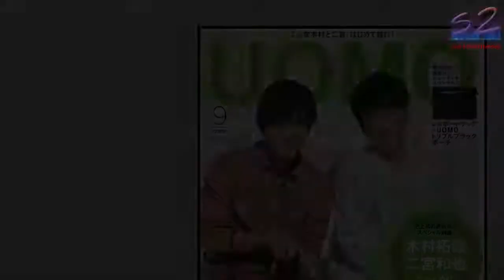木村拓哉×二宮和也、雑誌で初の2ショット表紙 2人の関係性が伝わる対談も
『UOMO』9月号の表紙

飾る木村拓哉、二宮和也

C）2018 TOHO/

Storm

写真を拡大

映画『検察側の罪人』（原

眞人監督　8月24日公開

で初共演した俳優の木村拓

（45）、嵐の二宮和也（

5）が、24日発売の男性

けファッション誌『UOM

』9月号（集英社）の表紙

飾ることが17日、わかっ

。2ショットでの表紙は雑

史上初となり、劇中では対

していく2人が、温かい自

光の中でやわらかい表情を

せている。　誌面では「木

拓哉 二宮和也 このふた

、そうだったんだ！」と題

、2人のスペシャルシュー

ィングと対談インタビュー

10ページにわたって掲載

る。映画撮影前に初めてご

に行ったことや、クランク

ン前のおはらいに着てきた

互いの服装をめぐる対立（

）、お互いをどう見ていた

といったインタビューを通

て、2人の関係性が浮き彫

になっていく。そのほか、

象に残っている撮影シーン

現場での珍エピソードも収

される。　同映画の原作は

『犯人に告ぐ』の雫井脩介

が発表した2013年の同

小説。時効、冤罪、そして

法制度への考察とともに「

義とは何か？」という深遠

るテーマをも描く。エリー

検事・最上を木村、若き検

・沖野を二宮が演じるほか

吉高由里子、松重豊、平岳

、大倉孝二、八嶋智人らが

演する。

木村拓哉×二宮和也、雑誌で初の2ショット表紙　2人の関係性が伝わる対談も 木村拓哉×二宮和也、雑誌で初の2ショット表紙　2人の関係性が伝わる対談も